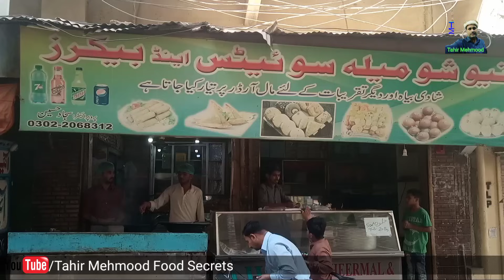GULAB JAMUN RECIPE ||Soft & Juicy Commercial Halwai Waly Gulab Jamun || Recipe by Tahir Mehmood Fod